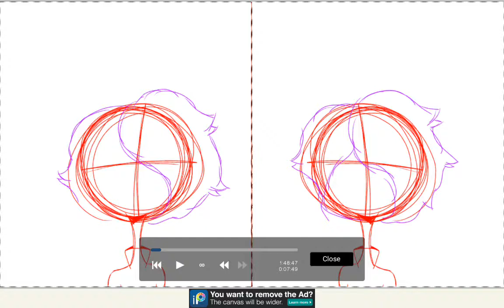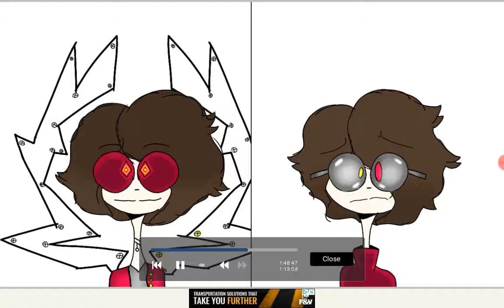Ew another vid in 1 day? CP ;)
Song: Stupid
Creator: Brendan Maclean